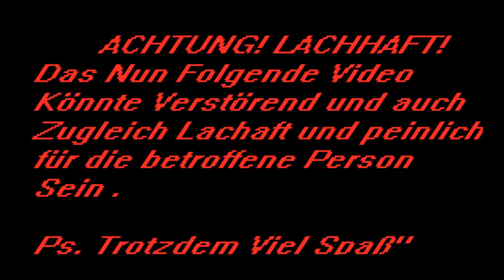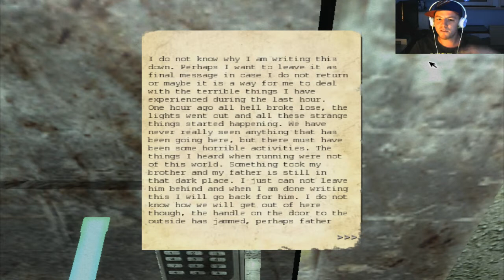OMG IST DAS CREEPY YOLO TÜR!!!! Let´s Play Penumbra #01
Ohh! ohh mein Gott ist das eine Geile Tür ♥
Wieso passiert das immer mir T-T

Besucht mich doch auf jetzt kommts.

Oder wenns episch werden soll schreibt mir doch ganz einfach auf

LET`S PLAY PENUMBRA CREEPY HORROR GAME → OMG!

Kommentiertes Gameplay Von KaraWind (2014)

DER EINZIGE YTUBER MIT FREAKHEITS FAKTOR!!!
Let´s PLAY HERE we go!!!

Penumbra (Gameplay&Kommentiert)
Live Kommentiert

Jeden tag Neue und Lustige Games aus den versteckten und Brandneuen ecken der Gaming Insdustrie! :D